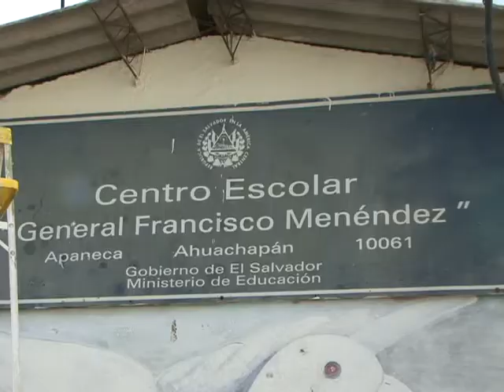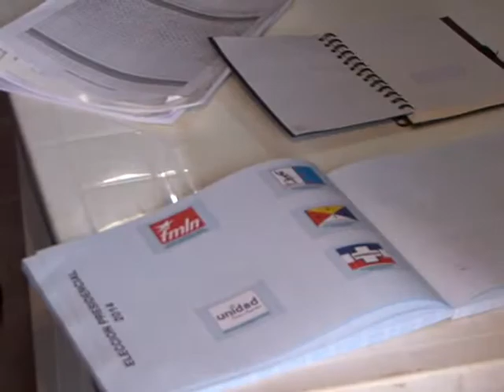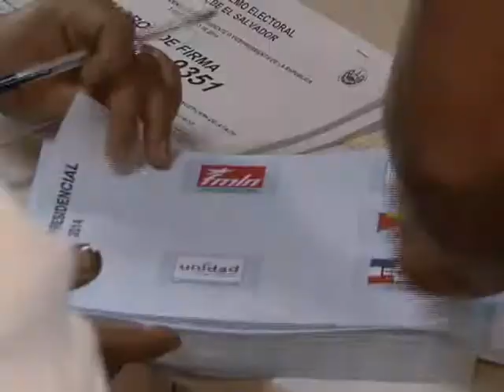RECORRIDO RUTA DE LAS FLORES 03-02-2014 ATV NOTICIAS l ATV ANTENA TELEVISION l